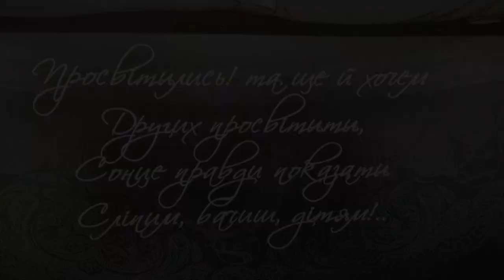67 - Андрій Єрмоленко